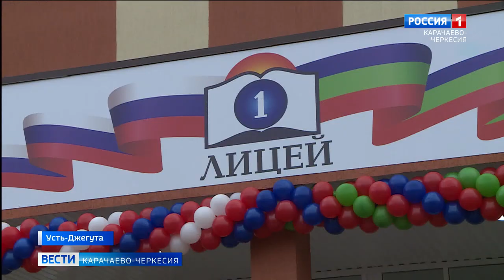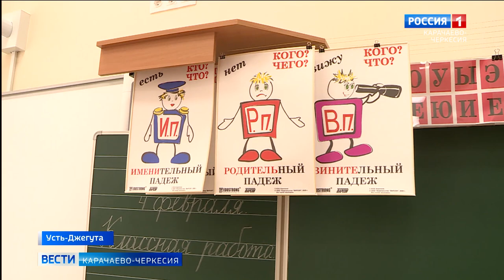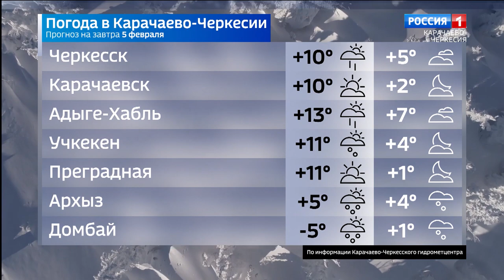Вести Карачаево-Черкесия 04.02.2021